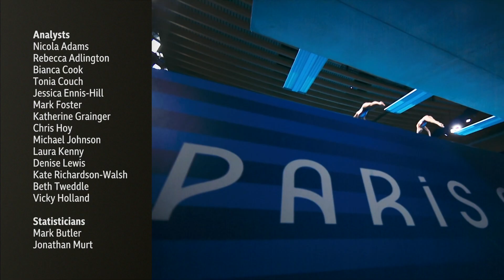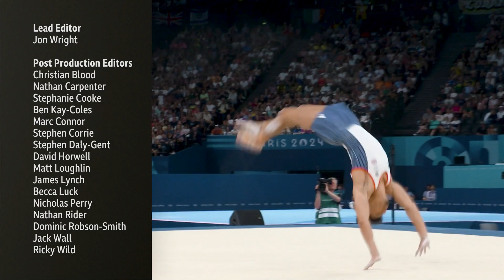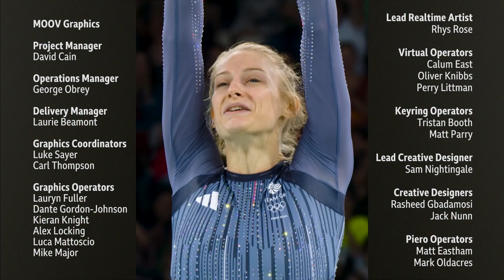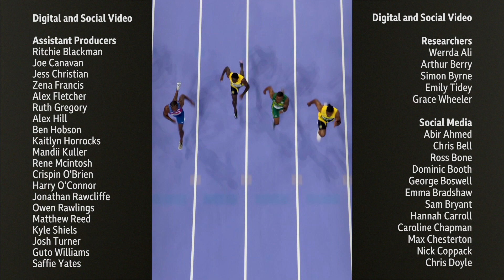Paris 2024 on the BBC